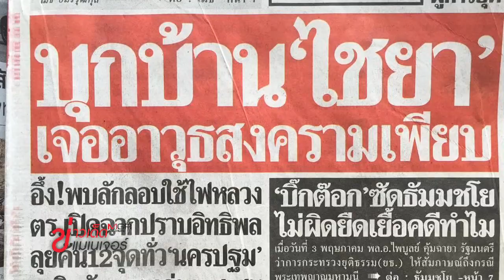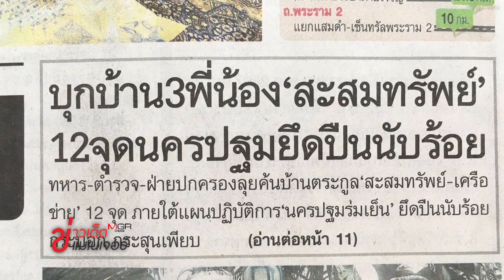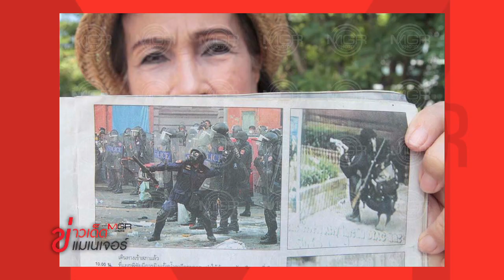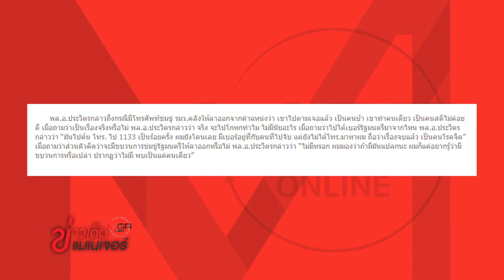ข่าวเด็ดแมเนเจอร์ 04/05/59 ช่วงหน้าหนึ่งแน่นอน โต้เดือด! “สุขุมพันธุ์” ขู่ฟ้องดะ ใครว่าทุจริตไฟ1/2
ข่าวเด็ดแมเนเจอร์ 04/05/59 ช่วงหน้าหนึ่งแน่นอน โต้เดือด! “สุขุมพันธุ์” ขู่ฟ้องดะ ใครว่าทุจริตไฟ กทม. 39 ล้าน 1/2